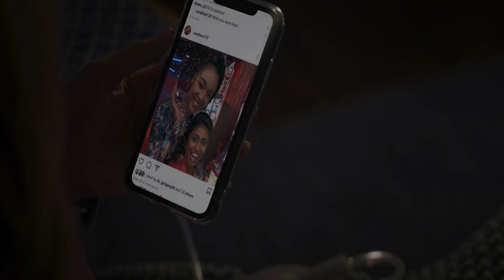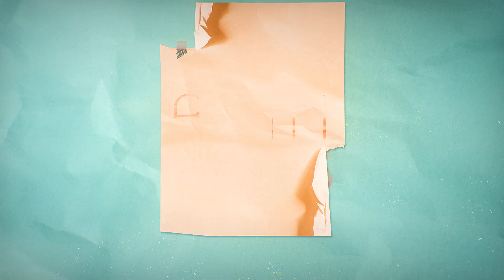Дивись в обидва боки | Look Both Ways | Український трейлер | Netflix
Буде доступно 17 серпня на Netflix
 У день випускного Наталі робить тест на вагітність, і її життя розділяється на дві паралельні реальності. Що готує їй доля?
 У ролях: Лілі Рейнгарт, Денні Рамірес, Девід Коренсвет